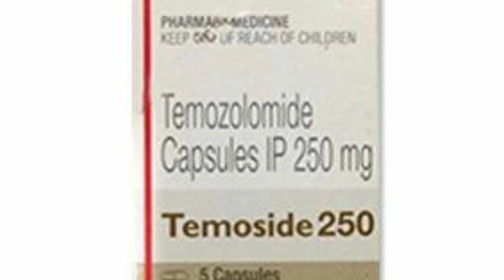temoside 250 tablet use side effect review in tamil